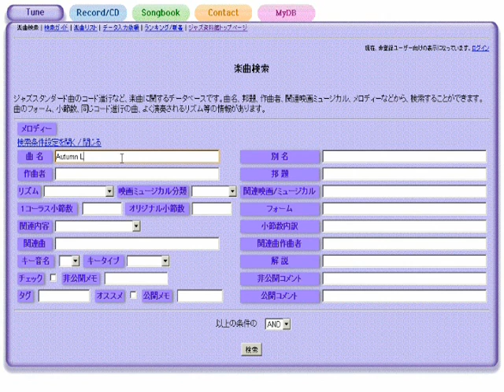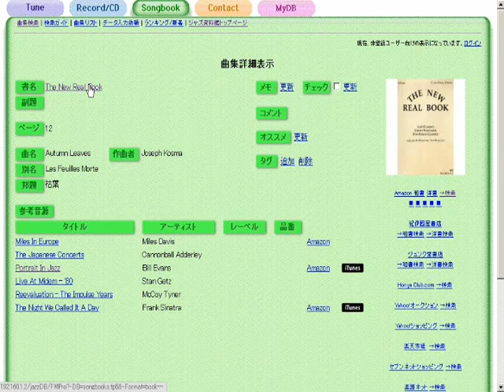You Make Me Feel So Young - ジャズスタンダード曲テーマ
作曲：Josef Myrow
演奏（打ち込み）：藤井紀行@ジャズ資料館
JASRAC作品コード：0Y0-0990-2